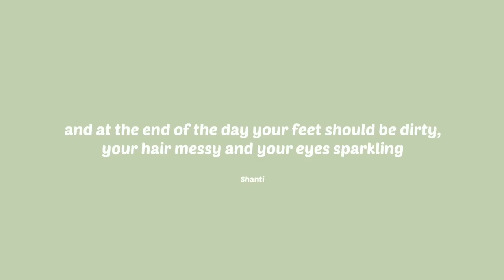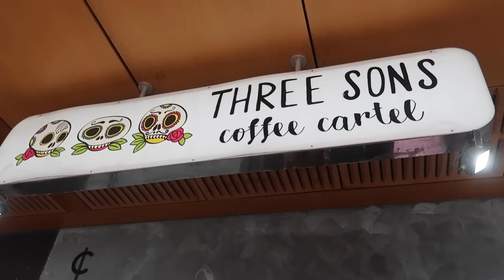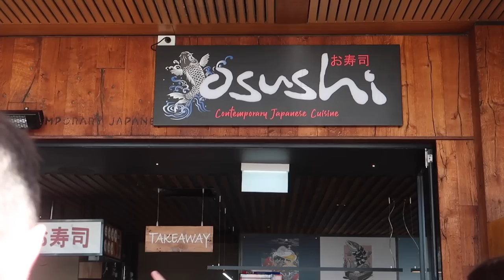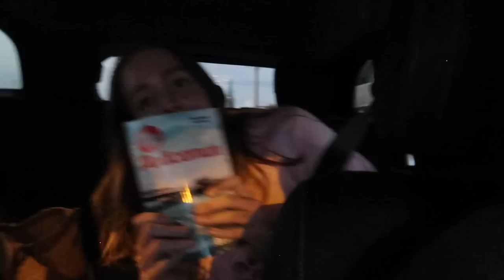[travel vlog] a few days on the gold coast! | queensland, australia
travelling to the gold coast for 4 days with my sister & dad! I think this is my future home :))

hi friends! thank you for opening the description box :) I hope you're all doing well. if you're new to my channel, you can check it out .